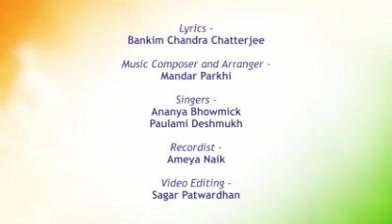Vande Mataram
Happy 75th Independence Day India 🇮🇳